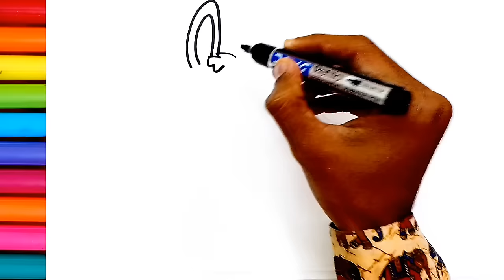Chicken Drawing and Rabbit Drawing, Colouring, Painting for Toddlers, Child, Kid's | Draw Chicken 🐔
Chicken Drawing
Chicken Drawing
Rabbit Drawing
Rabbit Drawing
Draw Chicken
Draw Chicken
How do you draw a easy chicken
How do you draw a simple Chicken
How do you draw a baby chicken
How do you draw a chicken body
How to Draw a Chicken
How to Draw Chicken for kid's
Chicken drawing picture
Chicken drawing picture
Chicken drawing picture
Chicken Drawing for Beginners
Chicken drawings ideas
Chicken drawings ideas
Chicken drawings ideas
Hen drawing for kids
Chicken Drawing for kids
Simple Chicken Drawing
Simple Chicken Drawing
Drawing Art
Drawing
Painting
Colouring
Coloring

chicken drawing
how to draw chicken
how to draw a chicken step by step
chicken drawing easy
simple drawing
how to draw birds
how to draw hen
hen drawing easy
hen drawing step by step
how to draw a chicken easy
how to draw hen easy
for kids drawing
how to draw chicken easy
hen and chicks drawing
hen and chick drawing
hen and chicken drawing for kids
hen and chicken drawing
hen drawing colour
chicken cartoon drawing easy
how to draw a hen
chicken drawings ideas
chicken drawing images
easy chicken drawings
hen drawing images
chicken drawing cartoon
simple chicken drawing
draw a chicken step-by-step
draw a chicken easy
desenho de galinha
como desenhar uma galinha
como desenhar uma galinha passo a passo
desenho de galinha fácil
desenho simples
como desenhar pássaros
desenho de galinha passo a passo
desenho de galinha para crianças
como desenhar uma galinha facilmente
como desenhar galinha fácil
desenho para crianças
desenho de galinha para iniciantes
desenho de galinha e pintinhos
desenho de galinha e pintinho
desenho de galinha e frango para crianças
desenho de galinha e frango
desenho de galinha colorido
idéias de desenhos de galinhas
imagens de desenhos de galinhas
desenhos fáceis de galinhas
desenho de galinha
desenho simples de galinha
desenhar uma galinha passo a passo
desenhar uma galinha fácil